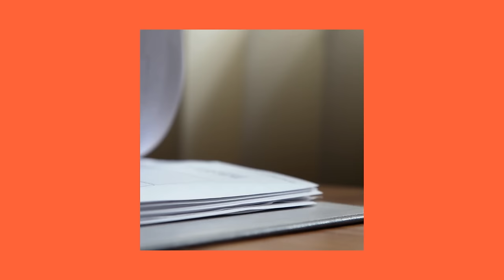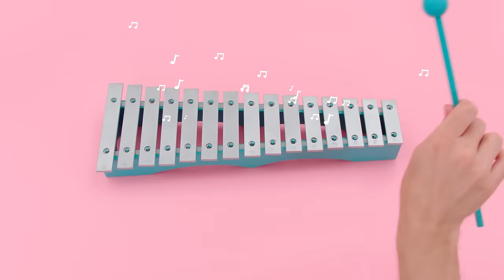Treating Your Music Like a Business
If you want music to be your business, it helps to treat it like one. From making a financial plan to choosing the right operating contract, setting up a solid foundation from the start can help you take more creative risks in the long run. In this episode of The Game Plan, Spotify product marketing manager Charleton Lamb, artist Nick Murphy (fka Chet Faker), and business manager Kristin Lee (Bad Wolves, Thunderpussy) share their tips for success when it comes to the basics of music business.

Check out the Spotify for Artists site for articles, video series and more